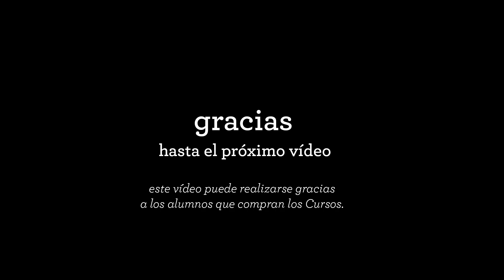¡HE VUELTO! JUAN LINARES | Queramos o no, los imprevistos ocurrirán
¡HE VUELTO! EN ESTE VÍDEO TE EXPLICO LOS MOTIVOS POR LOS QUE NO SUBÍA VÍDEOS AL CANAL

Sortear las dificultades cuando aparecen es un componente esencial en la vida, incluidos problemas de salud, económicos, imprevistos. En el dibujo ocurre igual, tienes planeado un día de sol, tranquilo y de repente todo se puede complicar, pero para eso está la creatividad, para encontrar soluciones ante los problemas.
Este es el primer vídeo desde Brasil, vendrán muchos más, te explicaré cómo es nuestra vida aquí y cómo no, los dibujos que haré aquí.

• Mi nuevo Libro en amazon: EJERCICIOS MEDITATIVOS A MANO ALZADA: DIBUJOS EN 1 MINUTO Juan Linares

• Materiales e imágenes en el BLOG •

Diario de la Creatividad frente la adversidad

¡¡¡Entre todos vamos a intentar que esto pase de forma creativa!